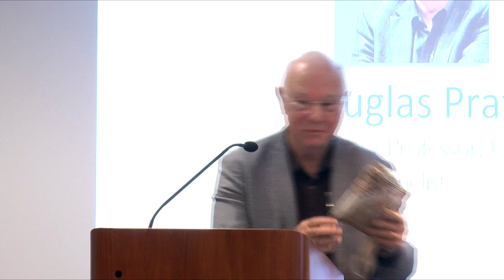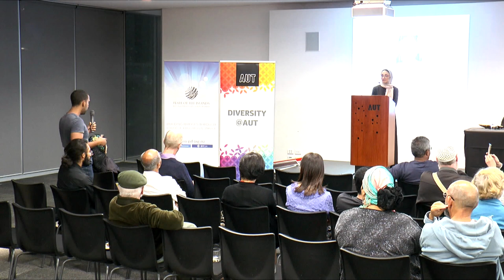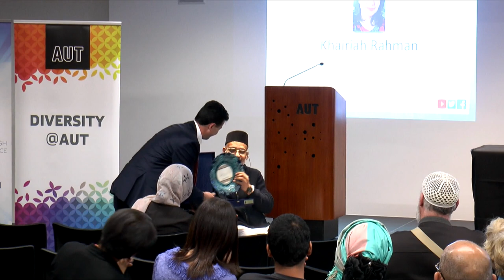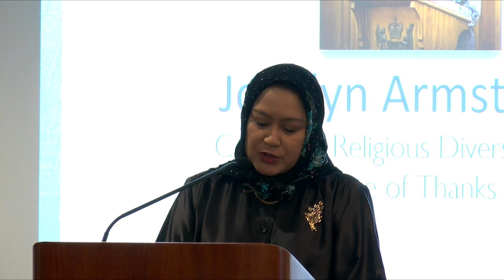Hate speech, political discourse, and religious diversity. What lies ahead? - 18 March 2020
Pearl of the Islands Foundation (PIF), with support from Auckland University of Technology (AUT), Khadija Leadership Network (KLN), and Religious Diversity Centre (RDC), organised a panel discussion on ‘Post Christchurch: Hate speech, political discourse, and religious diversity. What lies ahead?’ on the 18th of March.

Along with a keynote speech by Paul Spoonley, Former Pro-Vice Chancellor Massey Uni, an insightful panel discussion took place with a line-up of distinguished speakers including Edwina Pio, Professor of Diversity AUT, Douglas Pratt, Honorary Professor UoA, Peter Lineham, Professor Emeritus Massey Uni, and Anjum Rahman, Project Lead Inclusive Aotearoa Collective Tahono, which was moderated by Tayyaba Khan, Founder and CEO KLN. Mr Farid Ahmed, peace advocate, also provided his thoughts on the evening about forgiving and love.